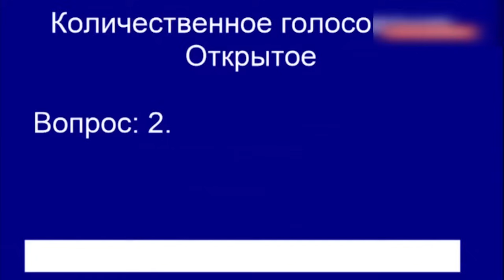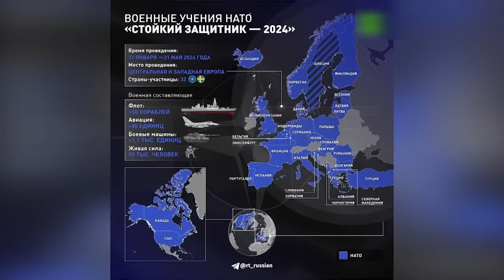Aktuelnosti 1 2 2024